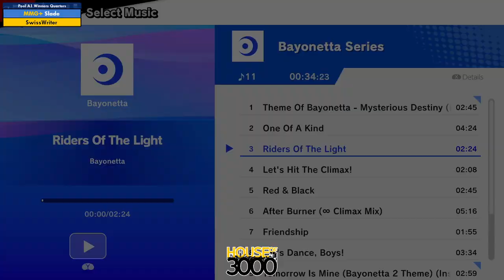Xeno337 Pool A1 Winners Quarters Slade vs SwissWriter